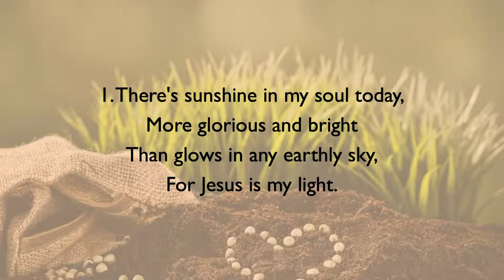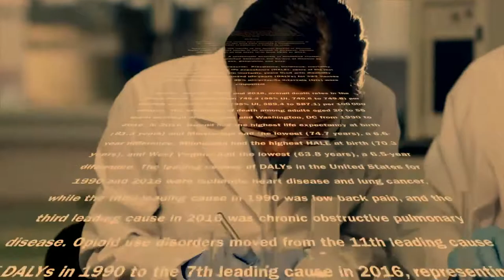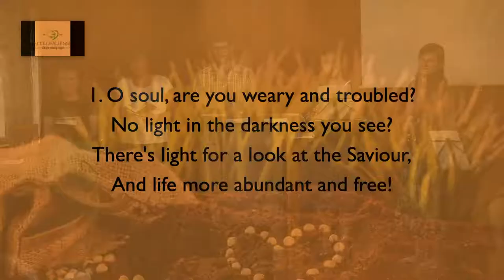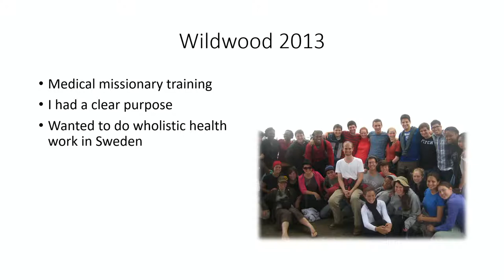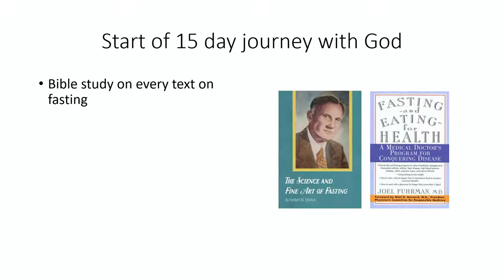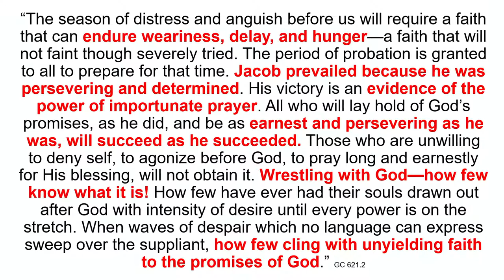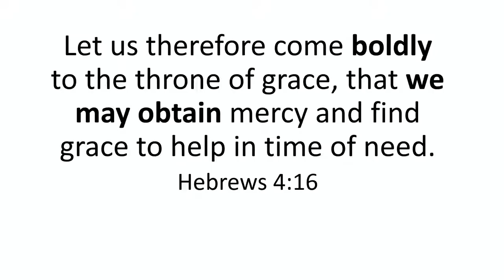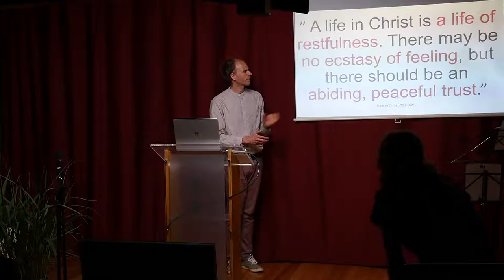Rest and regain your focus | Simon Karlsson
Ministry Spotlights and Evening plenary session